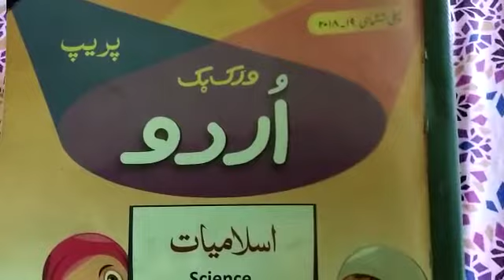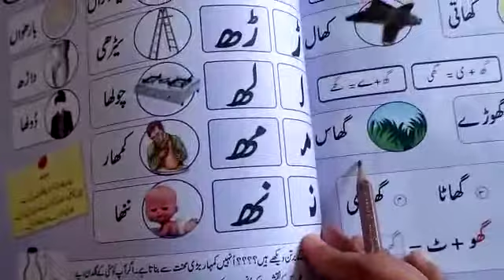Class: prep. Subject: Urdu. Lecture#16. Pg#55. Thursday.